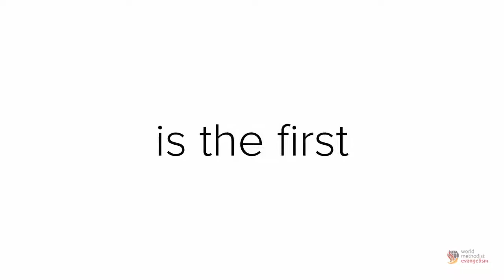2019 Convergence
Surrounded by the rich history of the Wesleyan movement in Northeast England, World Methodist Evangelism and St. John’s College, Durham University will bring together leading scholars for conversations regarding some of the most important topics of Evangelism today. Join us for Convergence 2019 —  1-14 September.